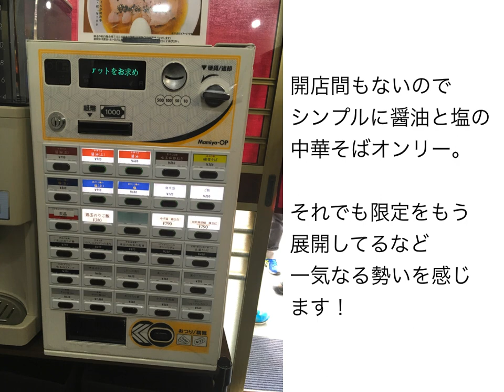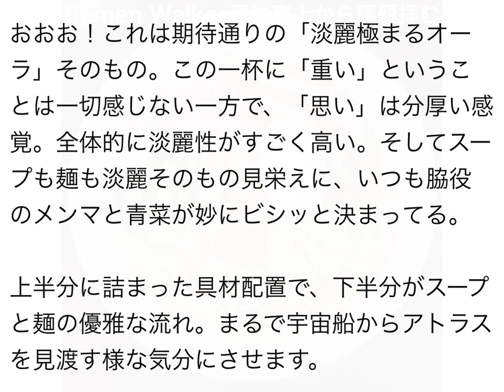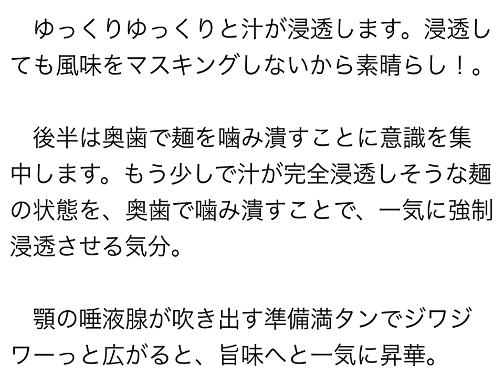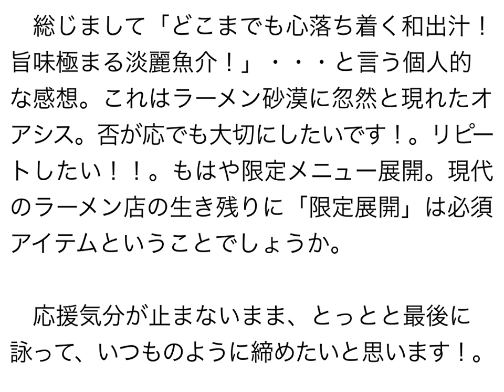中華そば うお青 中華そば 塩（上） 〜ラーメン食べて詠います